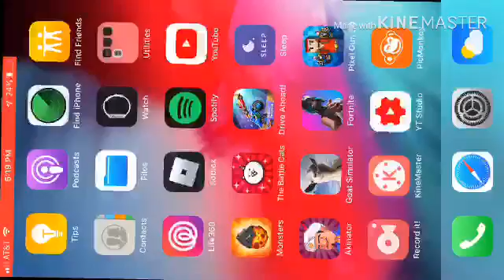YAY WE GOT THE ATOMIC RAY